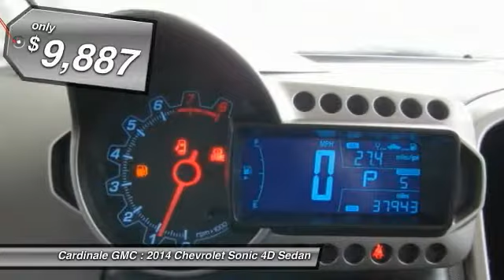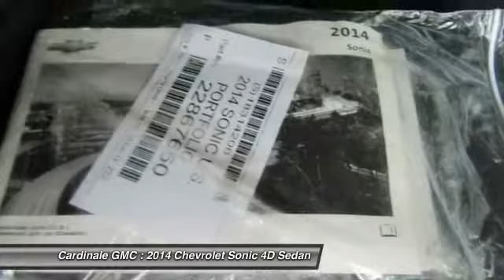2014 Chevrolet Sonic Seaside CA UR26420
Cardinale GMC
2 Heitzinger Plaza

RARE HARD TO FIND. HURRY!!!, CLEAN CARFAX, ONE OWNER, and RED TAG SALE!! HURRY. Your satisfaction is our business! Wow! Where do I start?! Your quest for a gently used car is over. This fantastic-looking 2014 Chevrolet Sonic has only had one previous owner, with a great track record and a long life ahead of it. Take some of the worry out of buying an used vehicle with this one-owner creampuff. Vehicle price and availability are subject to change without notice.